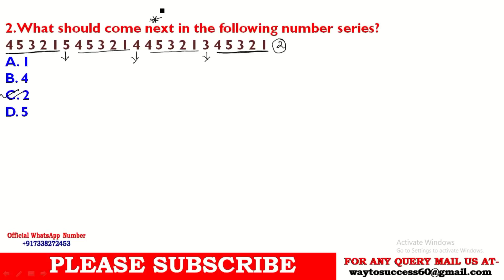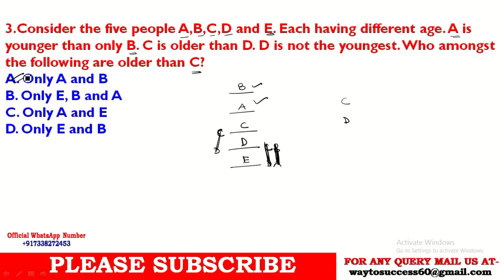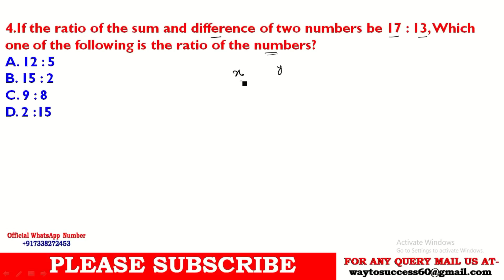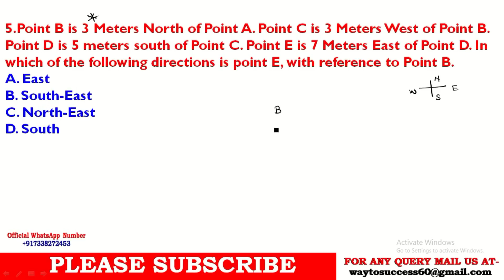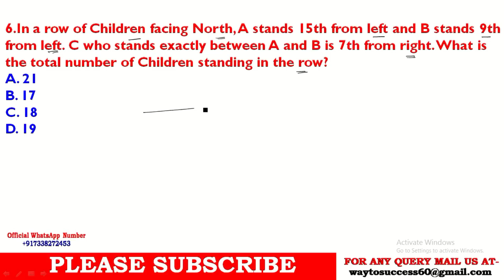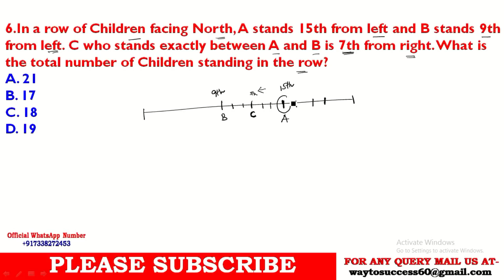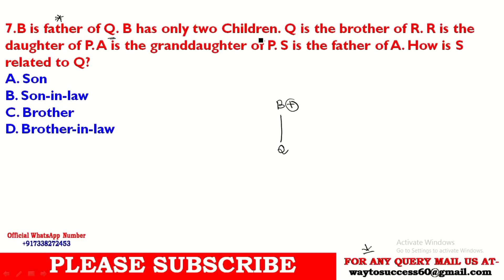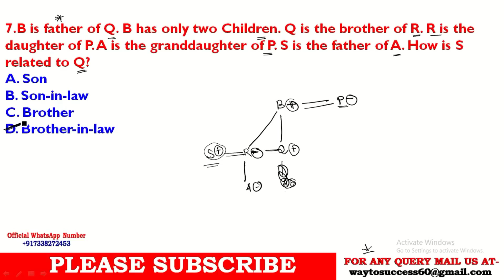MATHS + REASONING (APDCL EXAM) | PART-1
A UNIQUE WAY TO ACHIEVE YOUR GOAL